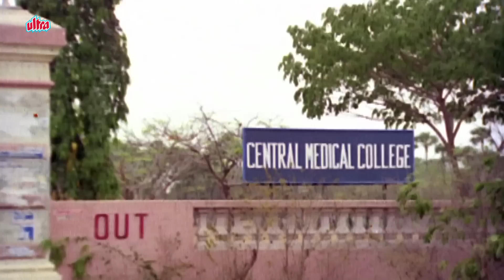देखिये कैसे राजेश खन्ना की शरारतों ने किया हेमा मालिनी और बाकी लड़कियों को परेशान - जबरदस्त मूवी सीन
Film: Bandish